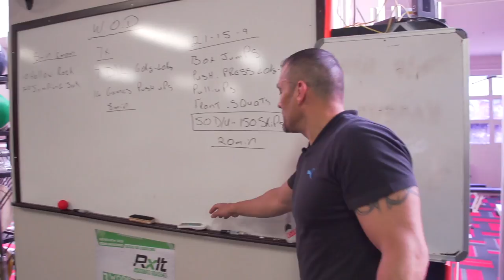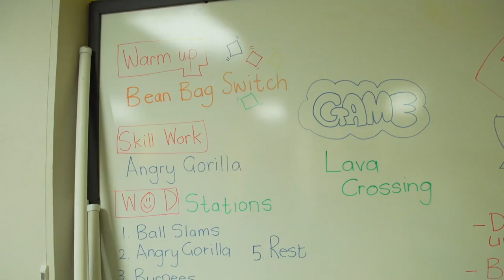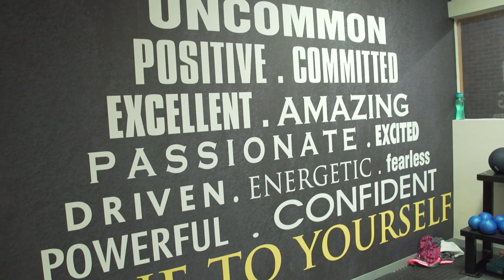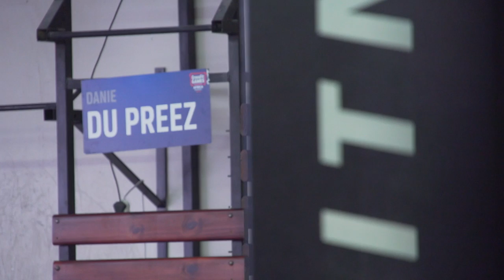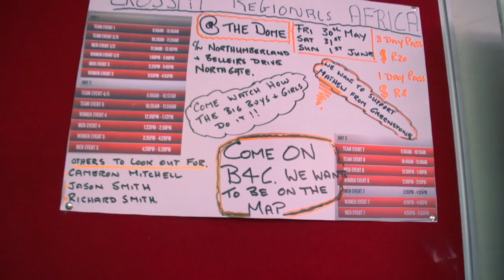First in Africa: CrossFit B4C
(Corrects to describe Danie du Preez as a former Tae Bo instructor.)

"I like to be first in a lot of things in my life," he says, "and to have the first CrossFit box in Africa is one of the things I wanted to achieve."

"Those that stuck with me, they saw the benefit of CrossFit," du Preez says. "And then all that left eventually came back and they saw the difference in the people that stayed."

"I just saw through the years, our kids were getting more and more out of shape, more obese (and saw) more ... health problems related to being inactive. And I just realized, I knew straight away that CrossFit was the answer."

Irvin also happens to be the first CrossFit Kids certificate holder in Africa. She says the best thing for her is the confidence kids gain through doing CrossFit.

Du Preez is pleased that families come to CrossFit B4C to train together.

"Those kinds of families that train together like that, they stay together," he says. "They have so much more to talk about when they go home. They interact more. It helps them as a family, as well."

Video by Mike Koslap.